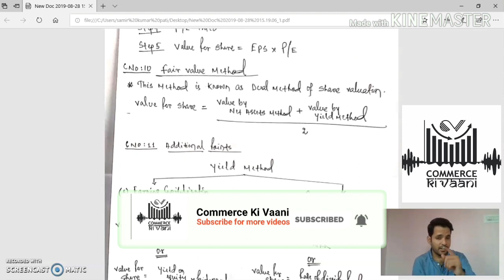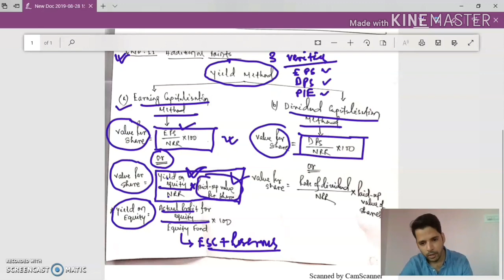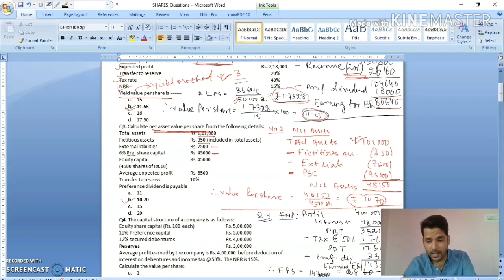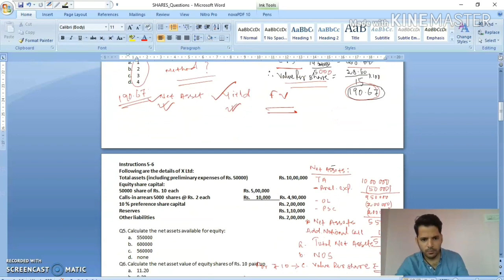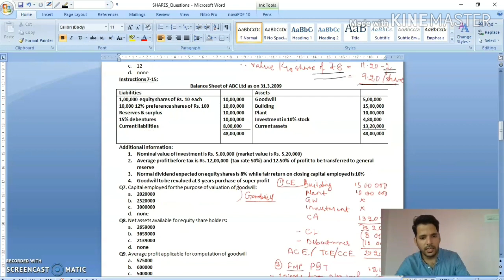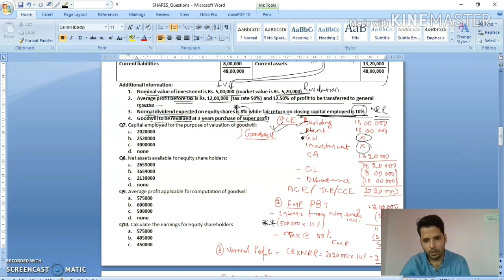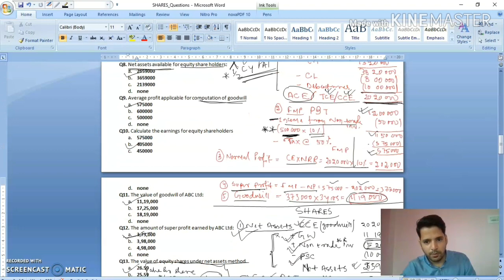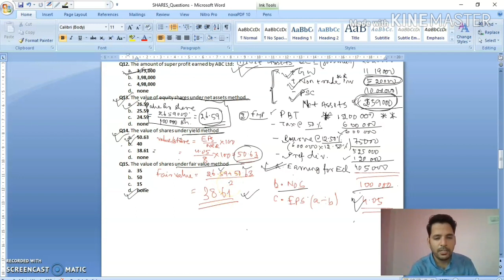Valuation Of Shares || CLASS 3 || CS EXECUTIVE NEW SYLLABUS || CA IPCC || MCQ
VALUATION OF SHARES CS EXECUTIVE DECEMBER 2019 EXAM NEW SYLLABUS
CORPORATE AND MANAGEMENT ACCOUNTING
WITH MCQ GUIDELINES
commercekivaani : a place for free online classes for CS EXECUTIVE NEW SYLLABUS
with MCQ GUIDELINES with complete notes and MCQ question bank available free of cost.